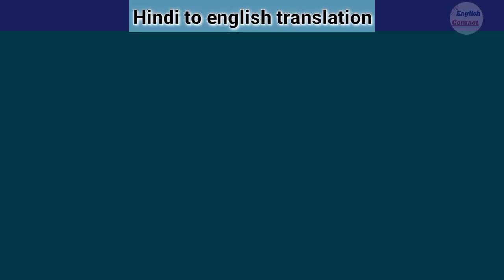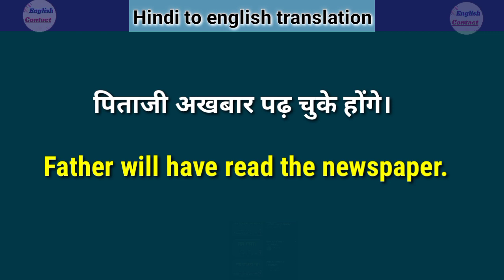pitaji akhbar padh chuke honge in English || पिताजी अखबार पढ़ चुके होंगे in English translation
pitaji akhbar padh chuke honge ko English mein kya kahate Hain
papa akhbar padh chuke honge ki English kya hoti hai